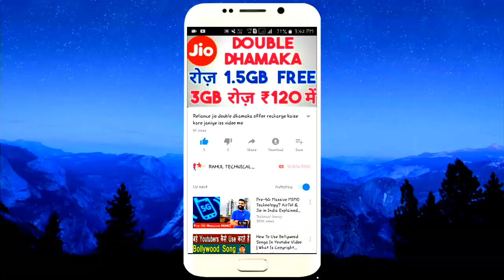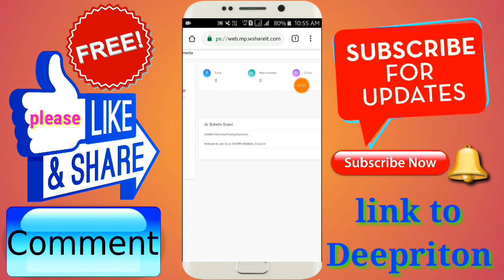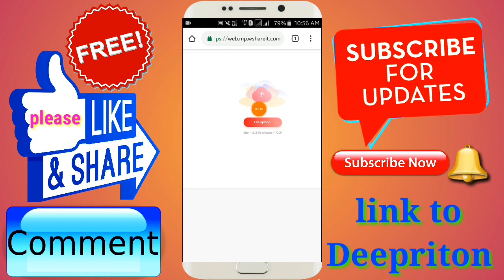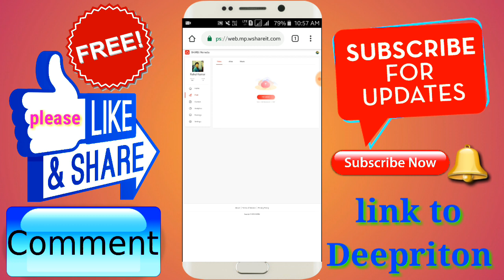How To Upload Videos On shareit || Shareit Se Paise Kaise Kamaye || SHAREit App New Update Earn ₹ 2,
How To Upload Videos On shareit || Shareit Se Paise Kaise Kamaye ||

Dosto Is Video Me Maine Aapko Ye Bataya Hai Ki Share it Par Aap Video Kaise Upload Kar Sakte & mony earning kar Sakte Hai Aapko Video Pasand Aayegi Thank you so much.